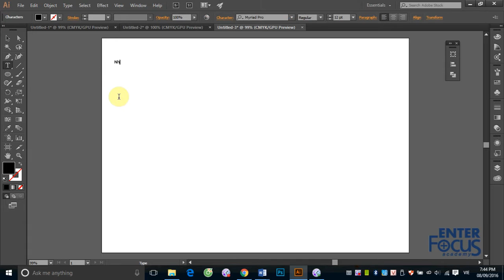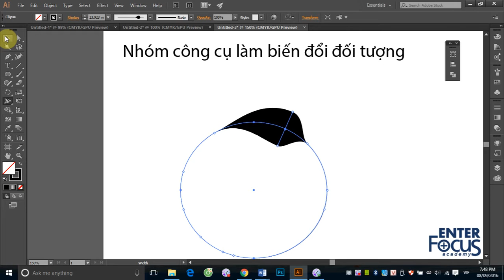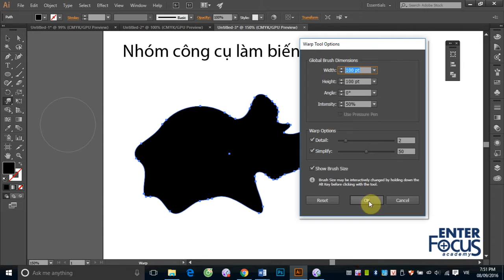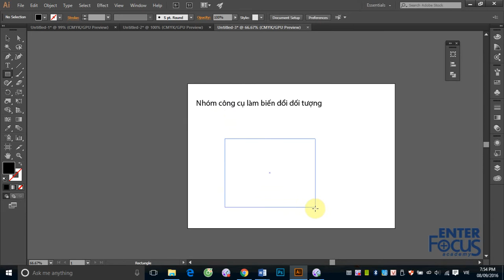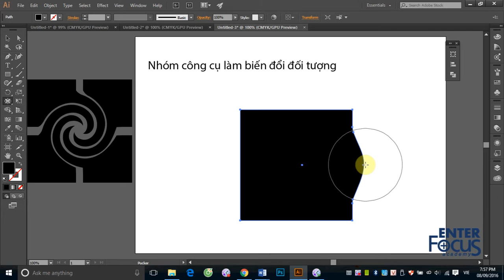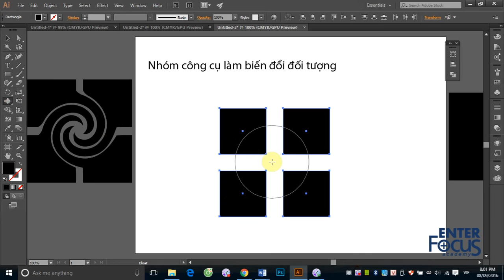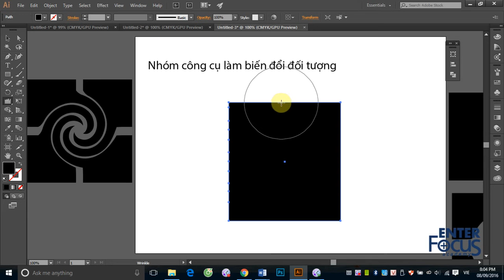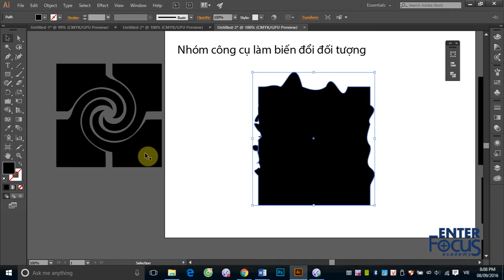Học Illustrator: B3_4 Các công cụ biến đổi đối tượng và đường viền